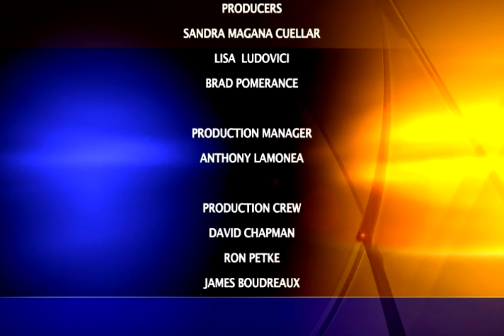Charter Local Edition with Riverside County Supervisor John Tavaglione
Charter Local Edition Host Brad Pomerance interviews Riverside County Supervisor John Tavaglione about the National Association of Counties and counties in General.